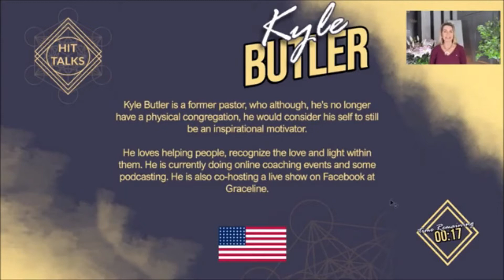8 mins HIT Talk of Kyle Butler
Kyle reminds us that it's time for us to know ourselves that way. Whatever happened in the past is the past. We were living in the now, what's the now you awakened to being pure love. You awakened to being pure light. This is your now, this is who you are. Live in it. Enjoy it, embrace it, celebrate it and just be who we are. It's ok to love, it's ok to be like it's ok to let these things come out of us. We've been so afraid for so long to be love. We've been so afraid for so long to be liked because we thought it would be rejected. Let's be the love that we are. Let's be the light that we are. It's who we are. So we might as well just be it.

Would you like to HOST your own edition of HIT-Talks LIVE?